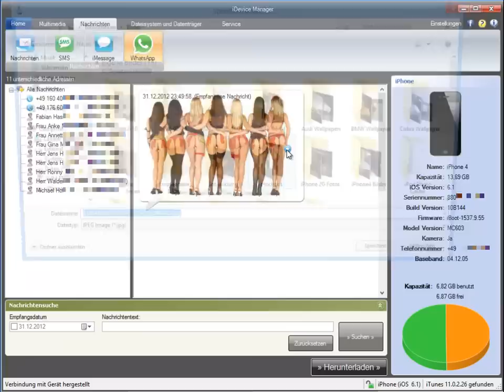WhatsApp Nachrichten vom iPhone exportieren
WhatsApp Nachrichten können mit dem iDevice Manager (iPhone Explorer) angezeigt und der Text sowie Attachments vom Gerät auf den PC heruntergeladen werden.